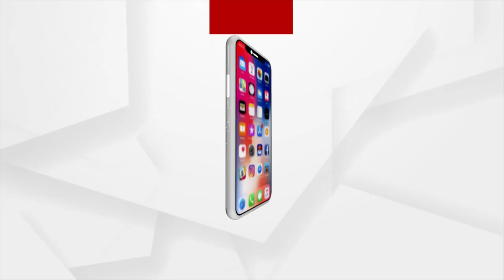ଆଣ୍ଠୁଏ ପାଣିରେ ଠିଆହୋଇ ଭାଷଣ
ଆଣ୍ଡୁଏ ପାଣିରେ ଠିଆହୋଇ ଜଳବାୟୂ ପରିବର୍ତ୍ତନ ସମ୍ପର୍କରେ ବିଶ୍ବର ଦୃଷ୍ଟି ଆକର୍ଷଣ । ଅକ୍ଟୋବର ୩୧ରୁ ନଭେମ୍ବର ୧୨ ଯାଏ ସ୍କଟଲାଣ୍ଡର ଗ୍ଳାସ୍ଗୋଠାରେ ଅନୁଷ୍ଠିତ ହେଉଛି ଜଳବାୟୂ ସମ୍ପର୍କିତ ଜାତିସଂଘର ଶିଖର ସମ୍ମିଳନୀ ସିଓପି-୨୬ ।  ଏହି ସମ୍ମିଳନୀରେ ବିଶ୍ବର ପାଖାପାଖି ୨୦୦ ଟି ଦେଶ ଭାଗ ନେଇଥବାର ଜଣାପଡ଼ିଛି । ତେବେ ସମ୍ମିଳନୀରେ ଭାଗ ନେଇଥିବା ଏକ କ୍ଷୁଦ୍ର ଦ୍ବୀପ ଦେଶ ତୁଭାଲକୁ ନେଇ ଏବେ ବେଶ୍ ଚର୍ଚ୍ଚା